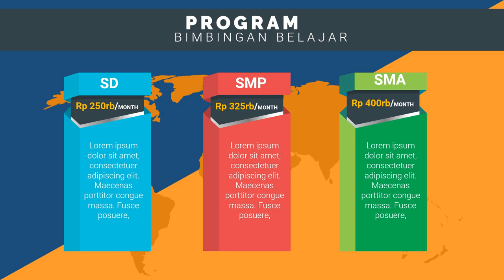Contoh Iklan bimbingan belajar layanan bimbingan belajar, bimbingan belajar medica medan,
Jasa Edit Video Promosi / Contoh Iklan bimbingan belajar layanan bimbingan belajar, bimbingan belajar medica medan, atau

Daftar Isi
00:00 - Cara Edit Video Iklan bimbingan belajar bahasa inggris, bimbingan belajar cpns
00:10 - Contoh Iklan Promosi bimbingan belajar calistung, bimbingan belajar cendekia,
00:30 - Contoh Video Promosi Video promosi produk alat musik, Video promosi produk elektronik
00:40 - Contoh Konten Branding bimbingan belajar les pelajaran,
00:50 - Cara Promosi Video promosi lembaga bimbingan belajar,